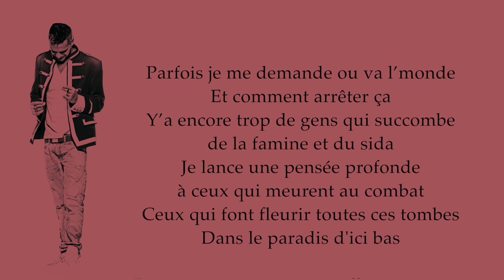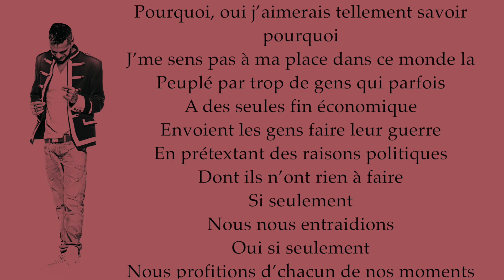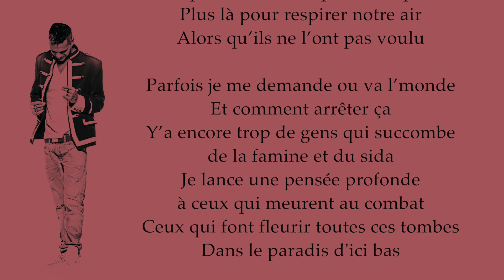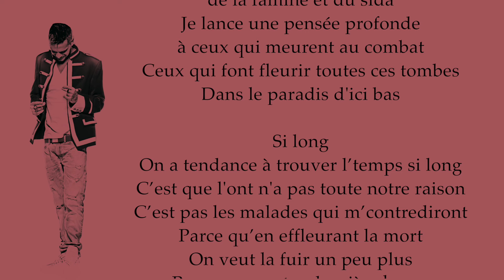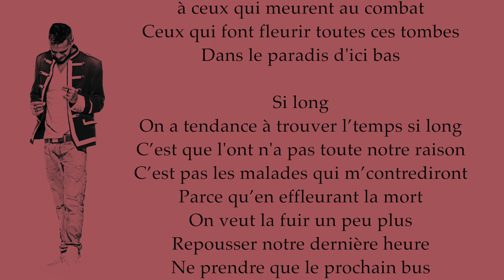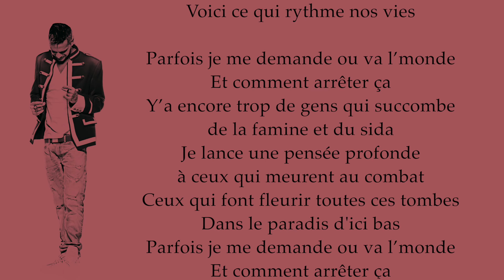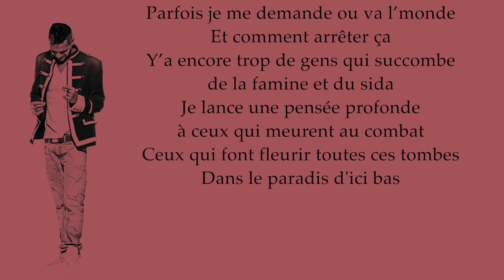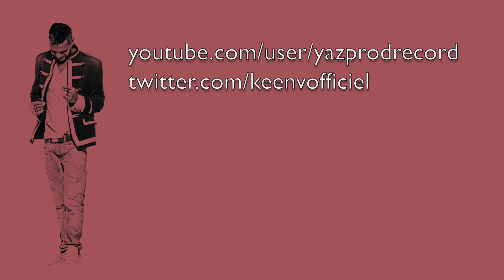Keen' V - Ou va le monde (Vidéo Lyrics Officielle)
extrait de l'album "La vie est belle"